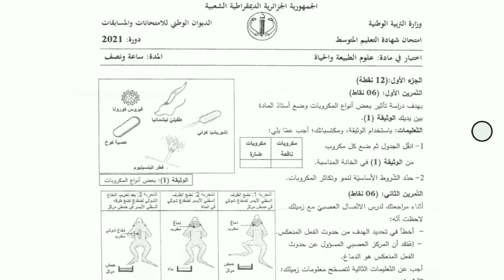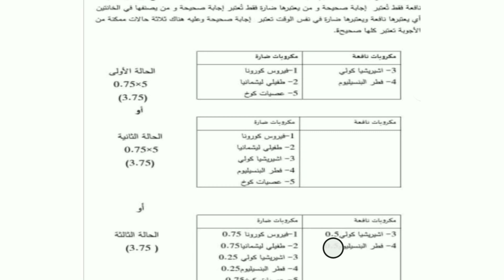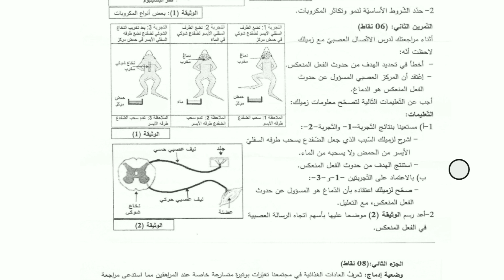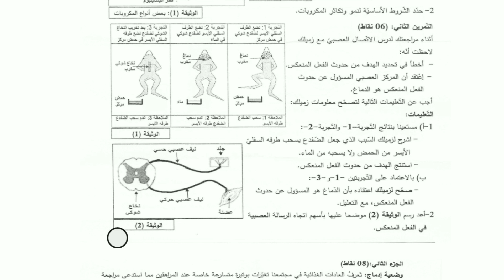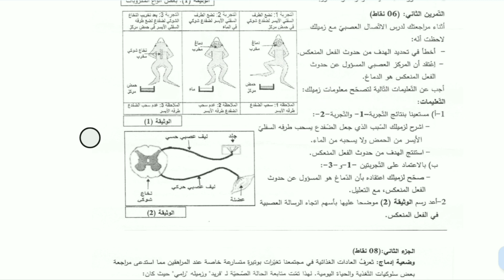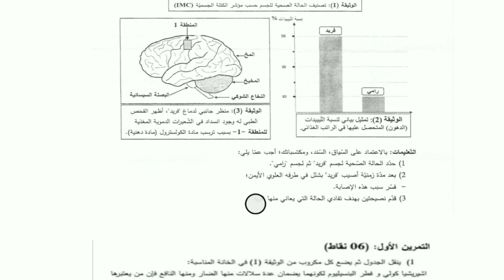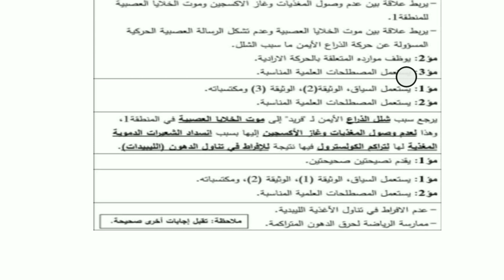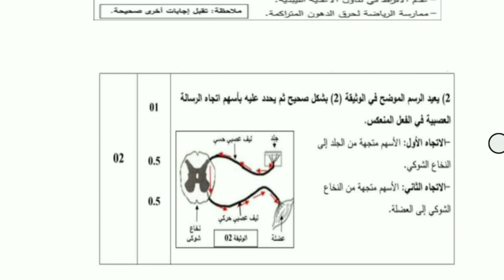امتحان شهادة التعليم المتوسط علوم طبيعية.